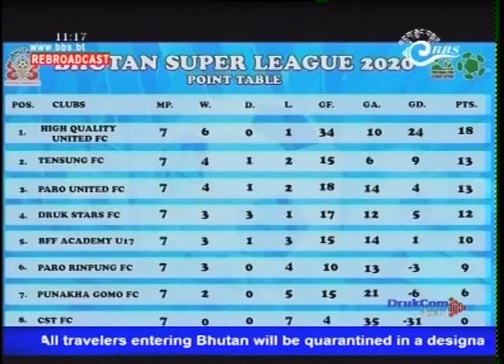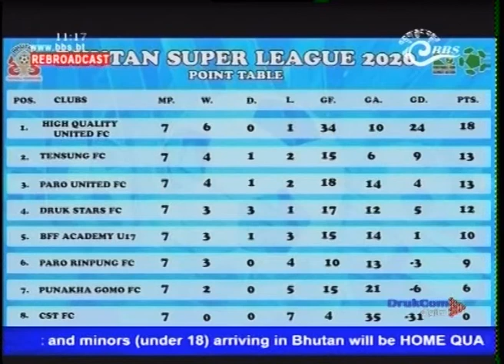Bhutan NEWS 16 march 2020